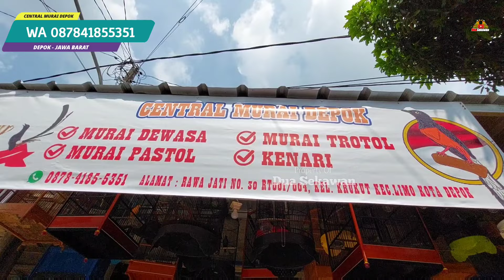BAKAL VIRAL ! KIOS PENDATANG BARU YG LANGSUNG BERANI KASIH GRATIS ONGKOS KIRIM ! CENTRAL MURAI DEPOK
Alamat : Jl. Rawa Jati, Limo, Kec. Limo, Kota Depok, Jawa Barat
sebelah Sekolahan SD

Di kios ini menjual segala macam jenis burung seperti murai batu trotol jantan,murai batu betina,murai batu pastol gacoran,murai batu jalan lapangan dan juga aneka burung masteran